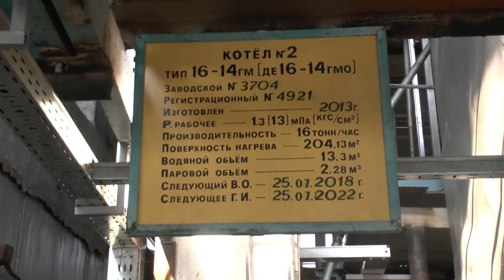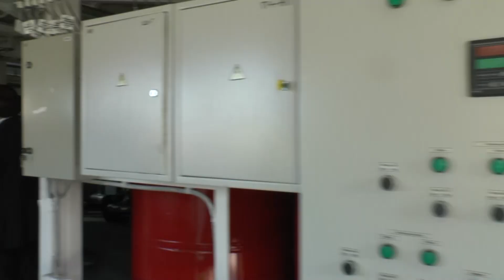Виктор Игнатов посетил объекты жизнеобеспечения г. Барабинска